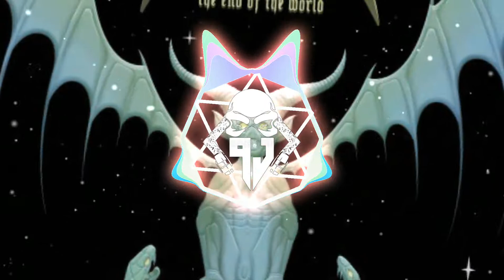Eptic & HOL! - Detonate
- Support / Soporte HOL!